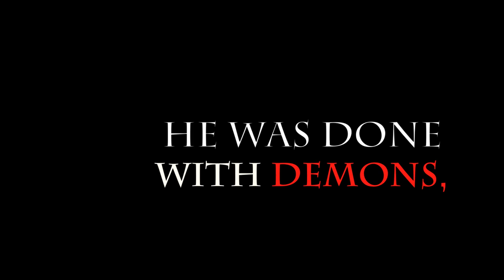The Crimson Pact 2 "Son of Fire, Son of Thunder" by Larry Correia and Steve Diamond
The Crimson Pact vowed to destroy the demons of the Rusted Vale. They failed. The demons have now invaded many different worlds. Those who have sworn the Crimson Pact have refuse to let the demons win. They will sacrifice everything and follow their enemies across the Void. They will go beyond all that is sane. They will brave death to regain their honor and redeem the pact. An unknown road lays before them. Only the brave will heed the call. Will you go with them?